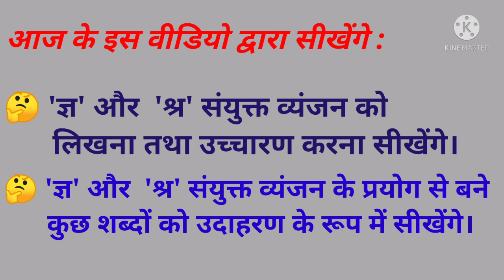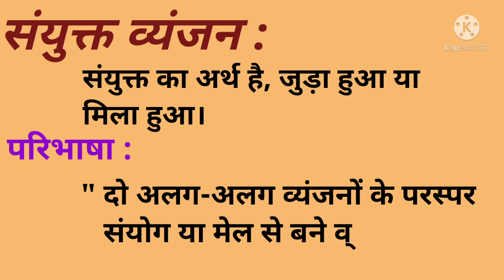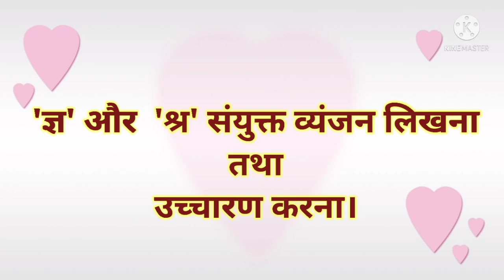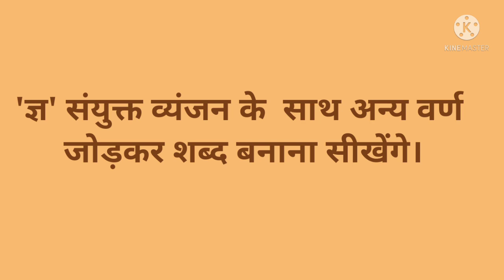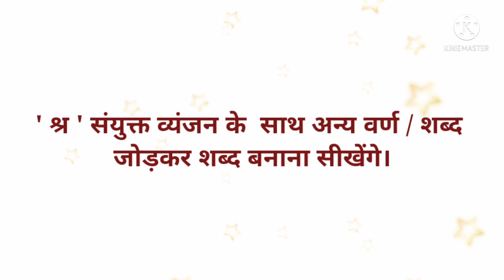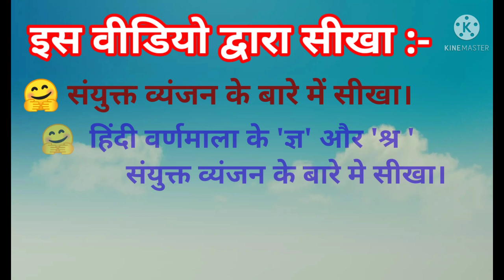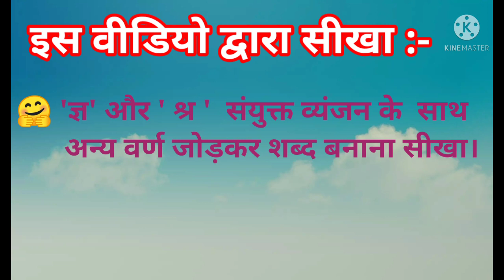DAY 14 BRIDGE COURSE LEVEL IIIHINDI संयुक्त व्यंजन कक्षा 6 2 part 720p